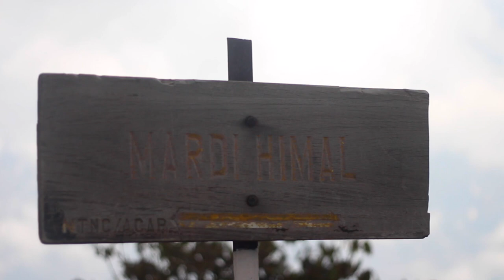Trekking to MARDI HIMAL • an Oxlaey SNAP from NEPAL • A hike to the base camp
There are hardly any other hikers and only bare-bones facilities on the way up to Mardi Himal (5,587 m). Its a wild ride through various climate zones - all in a few days hike - from steep valleys with paddy to heavily wooded bamboo and rhododendron forests.

The mountain views from the base camp are superb: Annapurna South, Mount Machhapuchhre (also known as Fishtail) and Mount Hiunchuli.